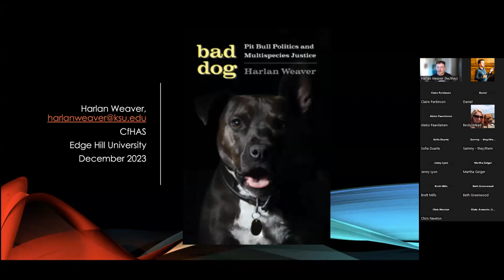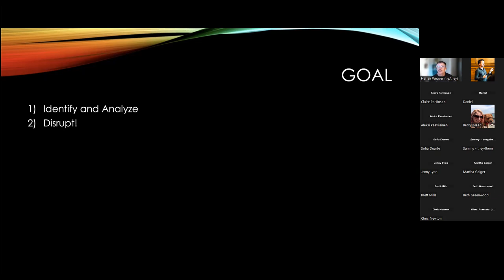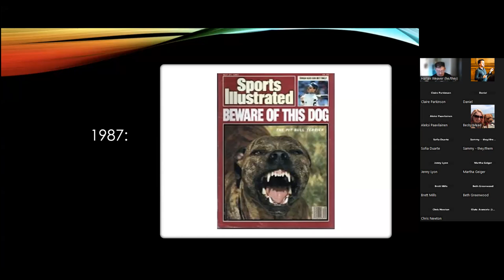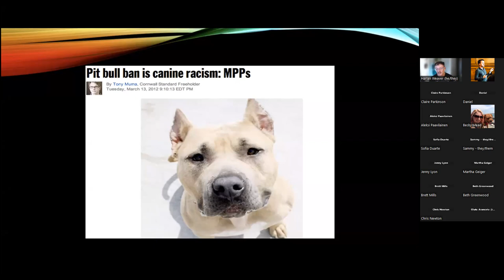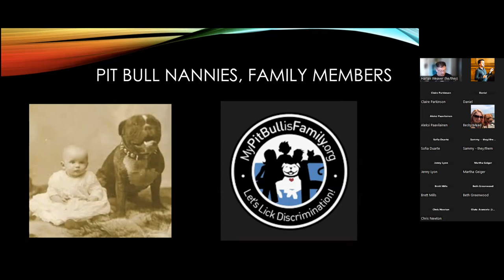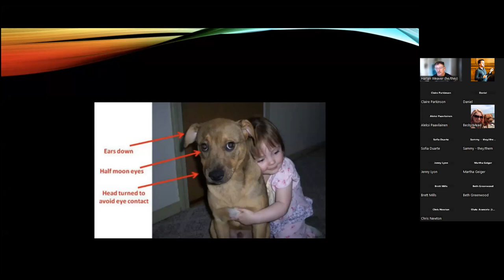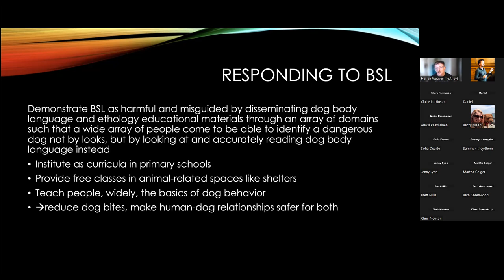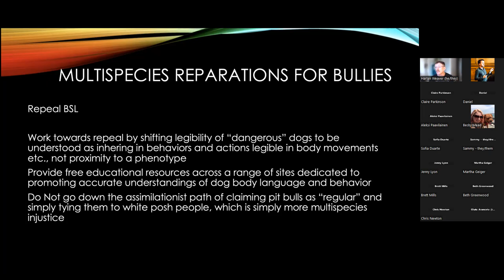CfHAS 2023 Seminar Series - 4th talk - Dr. Harlan Weaver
Centre for Human Animal Studies (CfHAS) 2023 Seminar Series 4th talk - Dr Harlan Weaver of Kansas State University talking on ‘Bad Dog? Multispecies Justice in Pit Bull Politics', 14th December 2023.